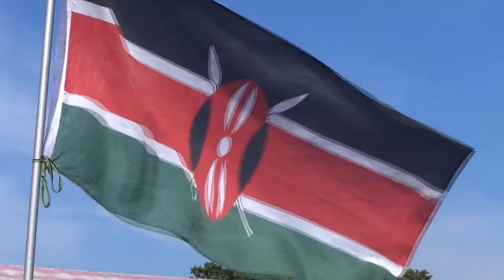Africa Oyé 2014: Misty in Roots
A small sample of the vibrant experience that is Africa Oyé. This free live festival is held in Sefton Park, Liverpool every year. Misty in Roots from London are featured here from their performance on Sunday, 22nd June, 2014.